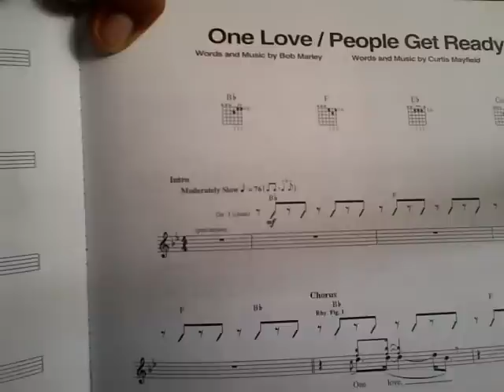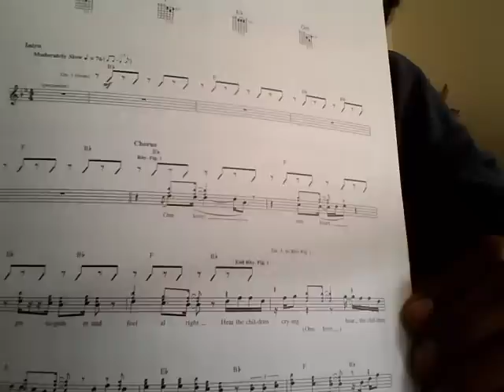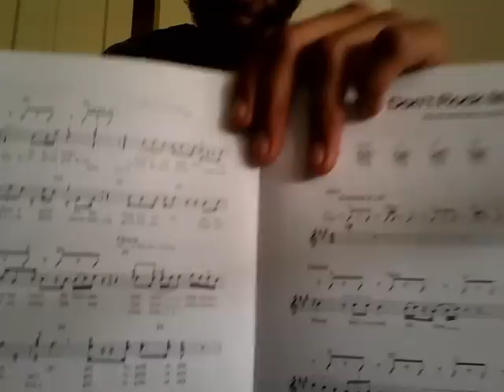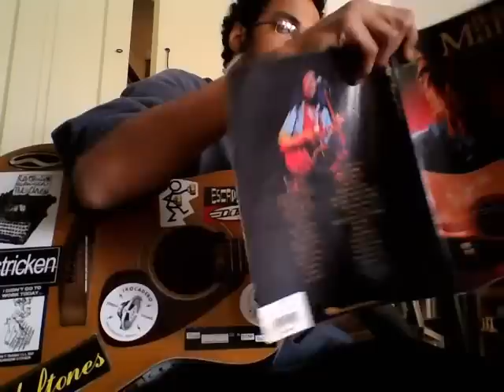Bob Marley - One Love Guitar Lesson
Im teaching more and more guitar students these days. Here is a great fun song to play.

Bob Marley RIP